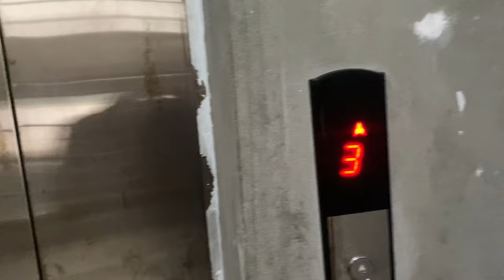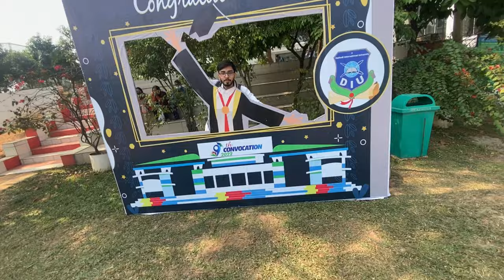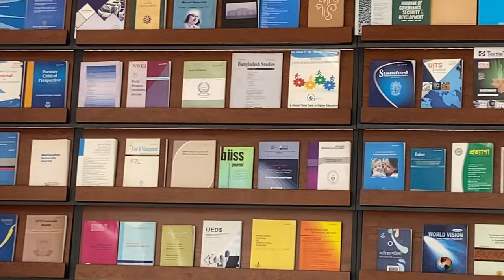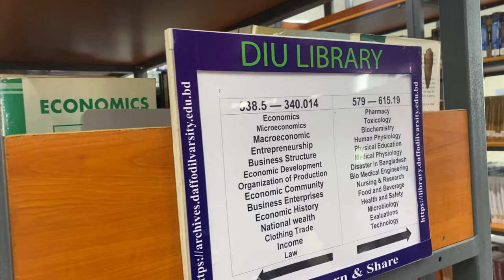My University Tour || Daffodil International University || Sumaya Prantee